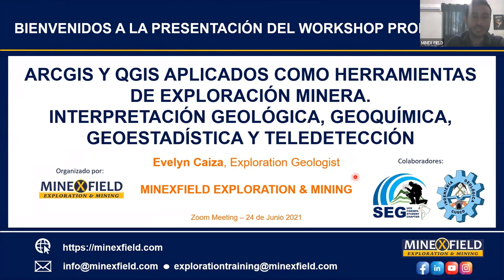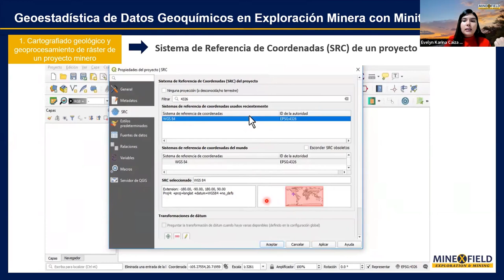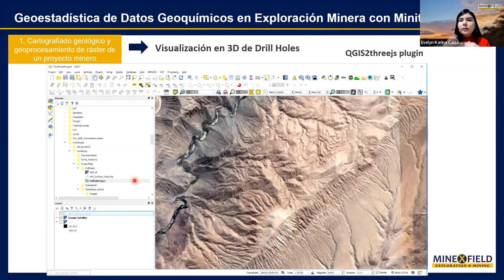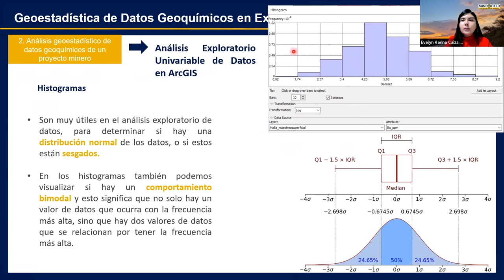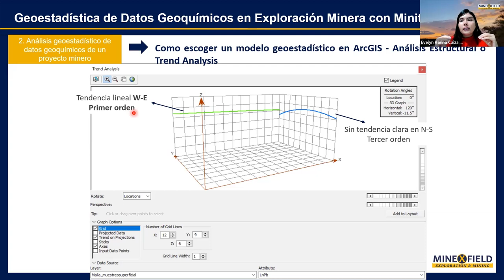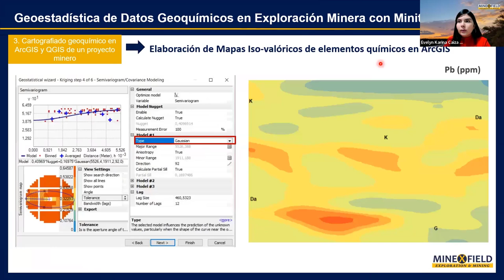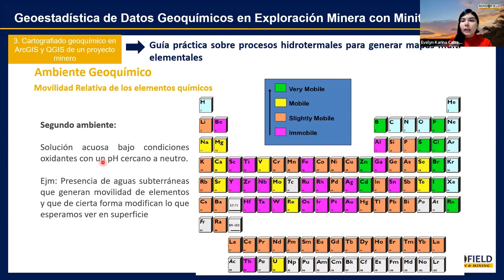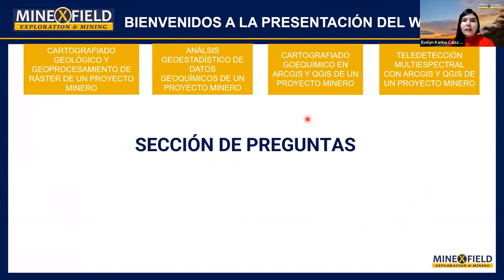Presentación del Workshop: ArcGIS y QGIS aplicados como herramientas de Exploración/Ing Evelyn Caiza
Presentación del Workshop ¨ARCGIS Y QGIS APLICADOS COMO HERRAMIENTAS DE EXPLORACIÓN MINERA. INTERPRETACIÓN GEOLÓGICA, GEOQUÍMICA, GEOESTADÍSTICA Y TELEDETECCIÓN¨ desarrollado por Evelyn Caiza, Ingeniera Geóloga Espectral y de Exploraciones.

Te contamos un poco más sobre los módulos que se llevarán a cabo en el Workshop Profesional.